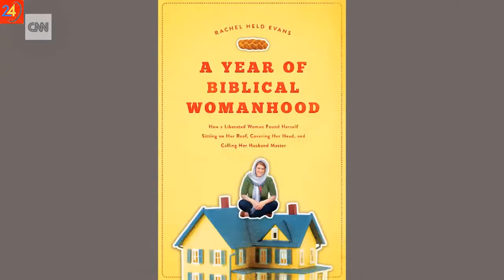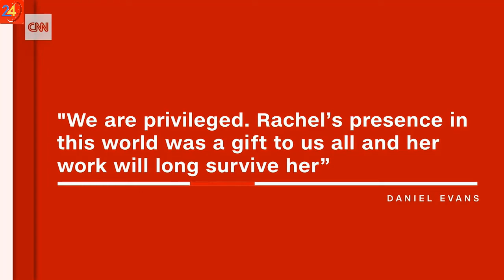May 06, 2019 | Christian writer Rachel Held Evans dies at 37